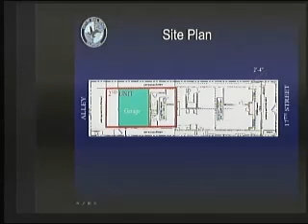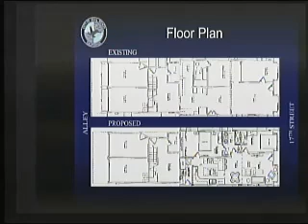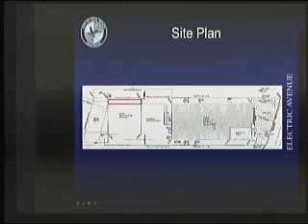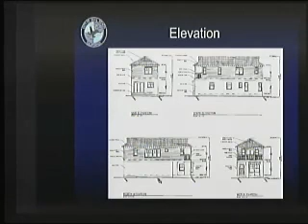Planning Commission - 04/03/2017